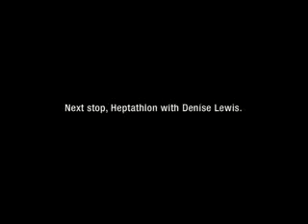Lee Evans - Road to Sydney - Cycling